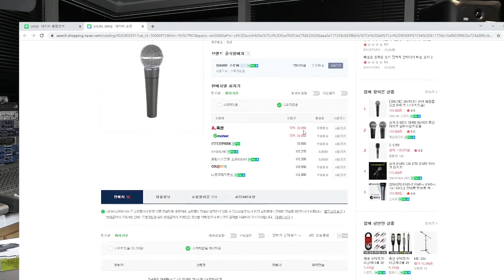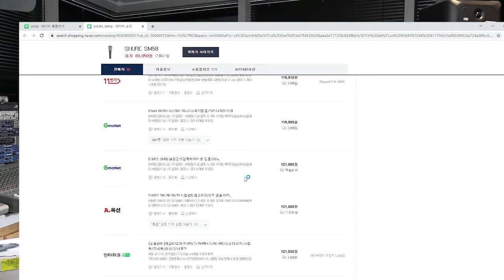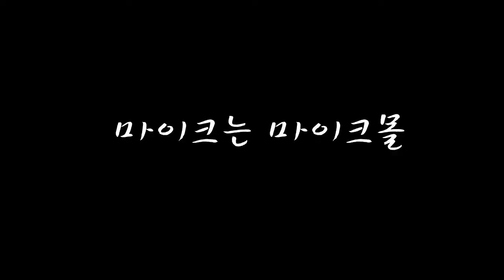B급쇼킹상품 Shure SM58 유선핸드 _마이크몰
마이크몰 창고정리 "B급 쇼킹 상품" 폭탄 세일합니다.
B급쇼킹상품 Shure SM58 유선핸드
서둘러 구매하세요!!!

상담문의 핸폰: 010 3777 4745
상담문의 매장 : 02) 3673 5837~8